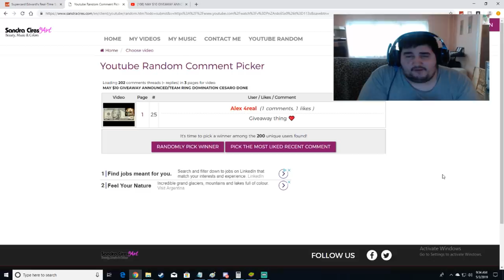LMS PROGRESS DAY 2/FIRST GOLD VAULT PACK/GIVEAWAY WINNER WWE SUPERCARD